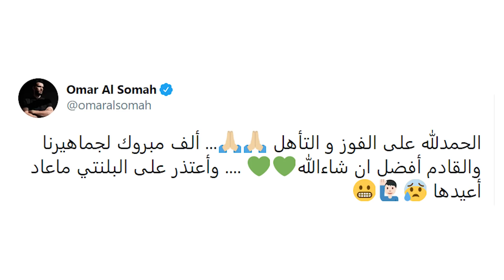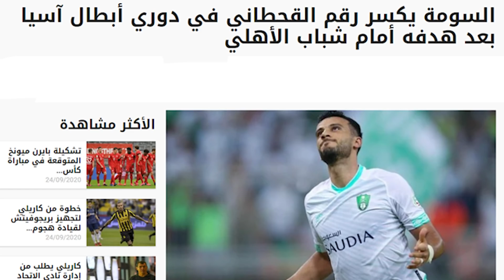هدية السومة لجماهير الأهلي السعودي لقب جديد لن يسبقه فيه أحد ويقول أعتذر على البلنتي ماعاد أعيدها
السومة يهدي جماهير الأهلي السعودي لقب جديد لن يسبقه فيه أحد ويقول أعتذر على البلنتي ماعاد أعيدها